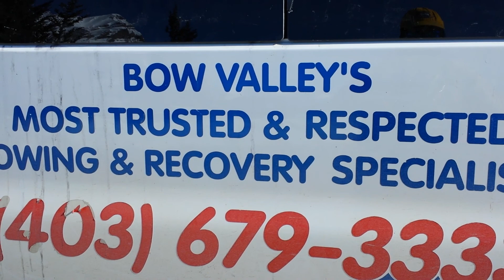CrazyLarry Live on Location United Towing Saskatchewan Warden Cabins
I thought I would point out the beauty while noticing that there was an Emergency PHONE to phone for help at these Wardens Cabins located - AT Saskatchewan River Crossing.

Exactly what it states.
At the location where this river crosses the Hwy # 93 NORTH - Lake Louise to Jasper - Also known as the Icefield Parkway Hwy .

A quick look at the beauty that awaits anyone who wishes to cash in on NOT drinking for a couple of weeks to put in gas to drive up, BETTER yet get on your bike; pack accordingly; research FIRST and then GO ride your bike !